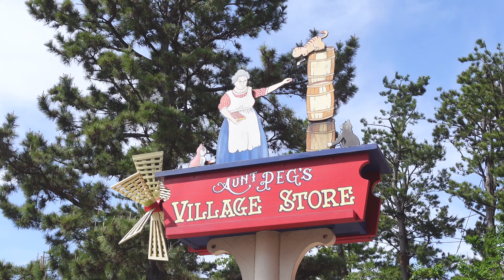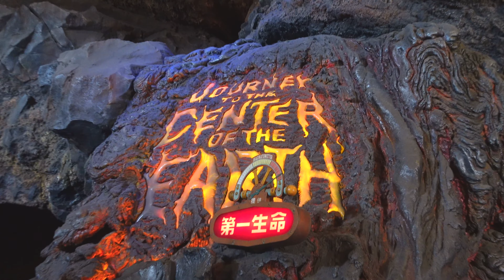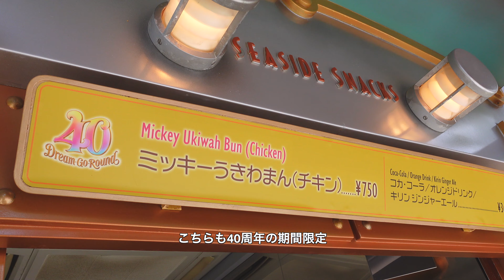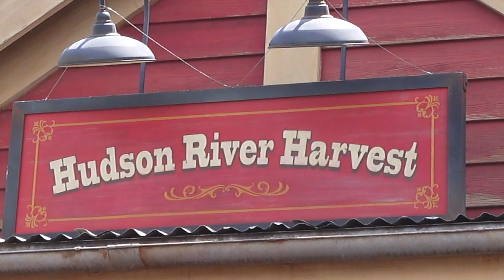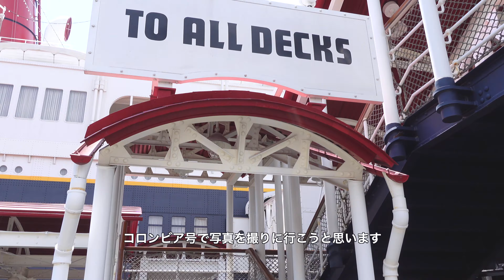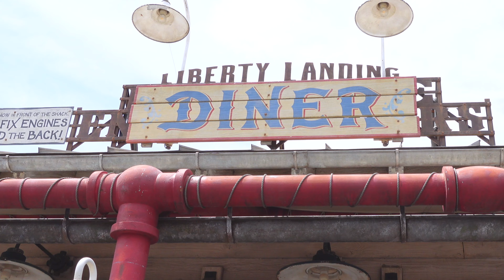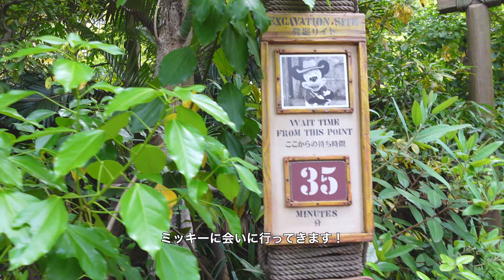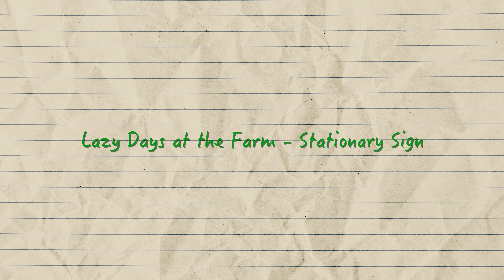【Disney vlog】40周年のディズニーシーでグルメ旅🧁🍿 | 爆風ディズニーも悪くない🌪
今回はディズニーシーに行ってきました！
先日行ったディズニーランドではまだ40周年イベントが行われてなかったので、今回ついに参戦🔥
暴風で1番見たかった夜のパレードが見れずに残念だったけど、グルメに全力投球しました😋🍴
最後まで楽しんでみてください💕